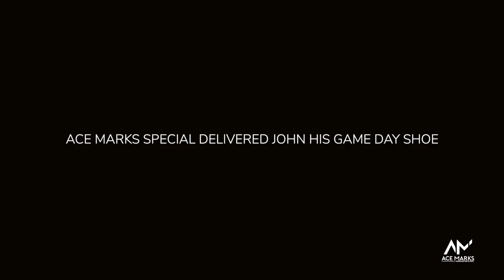Miami D-Lineman John Jenkins shows off his game-day style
It can be difficult to find great fitting outfits and dress shoes when you are big & tall. Miami Dolphins Defensive lineman, John Jenkins, shows off his game-day style with some of his favorite brands that offer big and tall sizes.

Ace Marks Italian men's dress shoes offer length sizes all the way up to 15 and also offer wide width "E" sizes. Ace Marks was happy to partner with John Jenkins and provide a stylish dress shoe option.

Check out many of the men's dress shoes styles available in big and tall sizes at Ace Marks